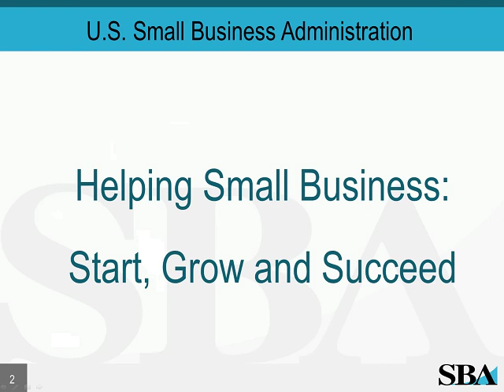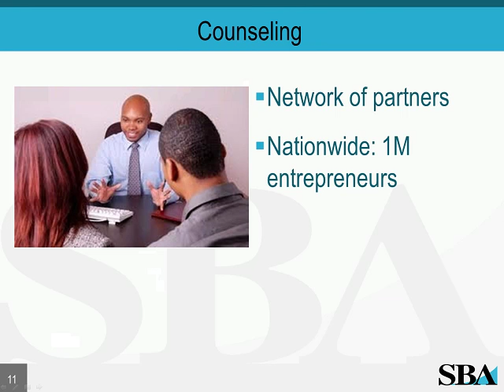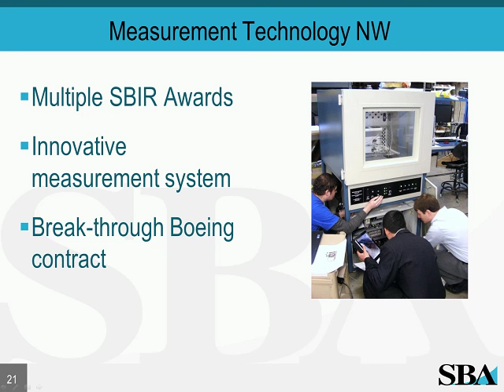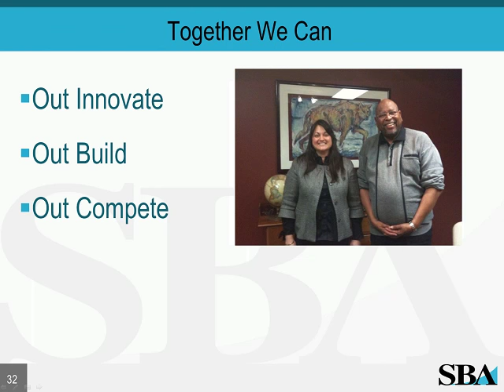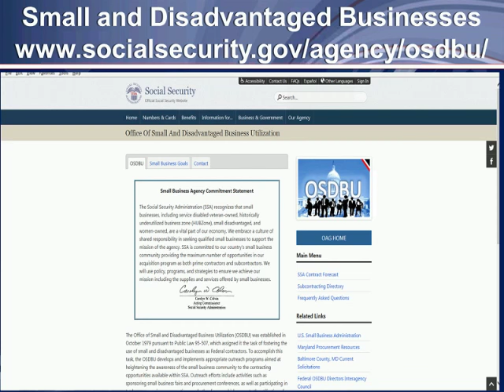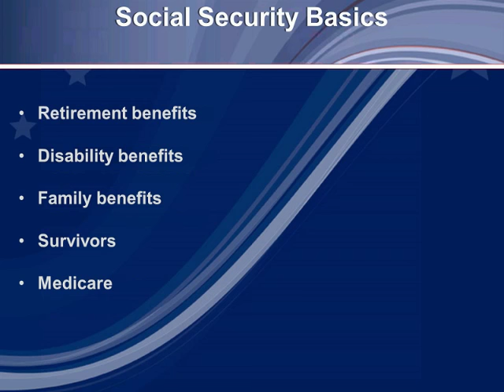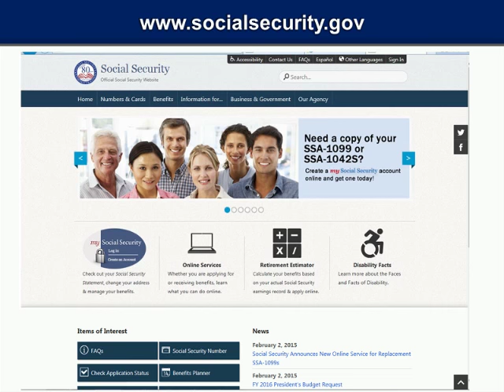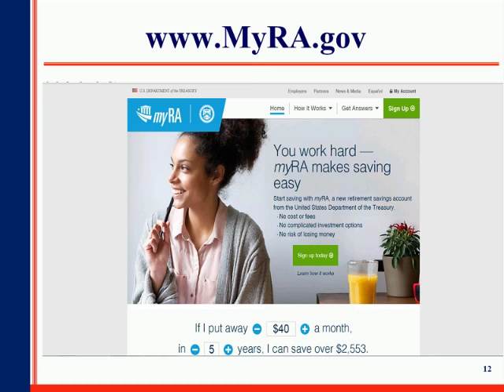Webinar: Programs for Small Businesses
The U.S. Small Business Administration and the Social Security Administration held a webinar about services and programs for small business owners. Check out this webinar to learn about:

•Online services to help with W-2 reporting and Social Security Number Verifications
•How to use the my Social Security account new feature to apply for a replacement Social Security card online
•Other programs available to you and your employees

Small Business Administration and their resources 00:00:15
Small Business Services Online 00:14:53
Social Security Basics 00:20:26
My Social Security 00:27:25
My RA 00:30:20
More Information/Conclusion 00:31:15